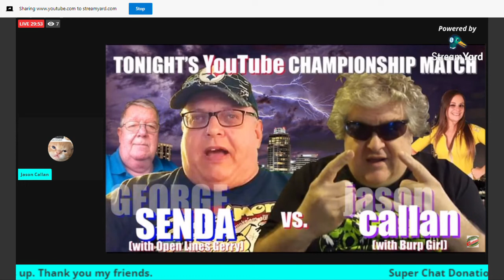How I Got Recognized Again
A little bit different but I was recognized.